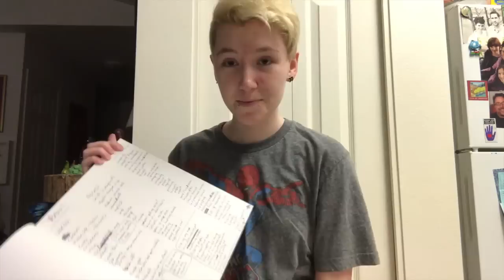My tics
//CONTENT WARNING: SWEARING// In this video I show you all of the tics I have currently. I'm sorry this is such an extremely long video, this is as short as I could get it and still get through everything, and I didnt want to cut out really any of my ticcing cause I wanted to show what my tourettes is really like. Jesus, how many times do I say 'um' in this video? At least a thousand. I'd love to answer any questions you guys have in the comments.